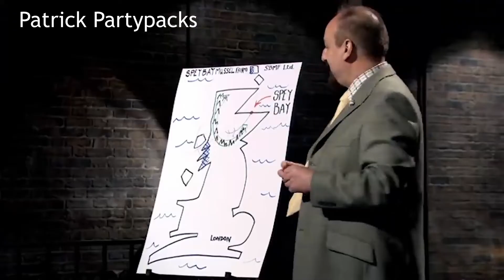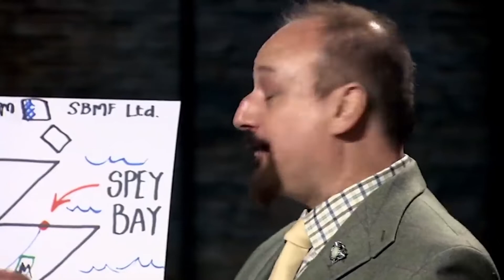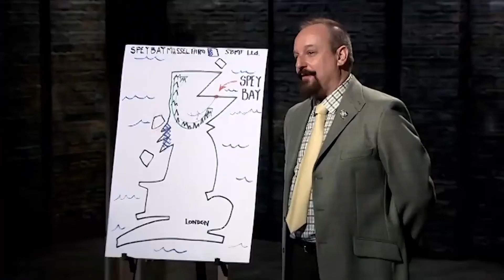[YTP] Dragons Den - You're a Helicopter Pilot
Primary Protein Production... of the good kind.